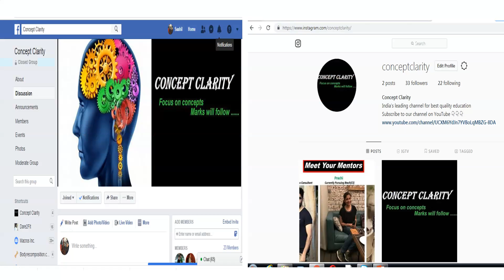ANALYTICAL CHEMISTRY - Use of Ammonium Hydroxide & Sodium Hydroxide | ICSE class 10th Chemistry